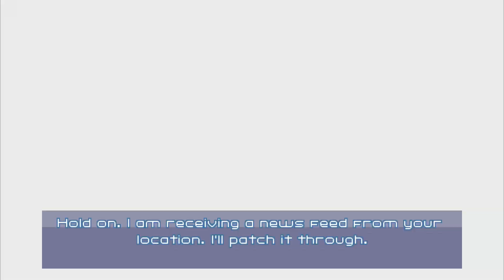Playing the most overhated Ratchet and Clank game in 2024! [ Part 1 ]